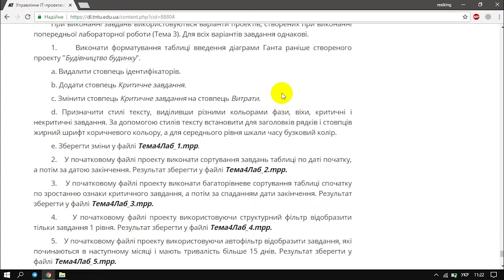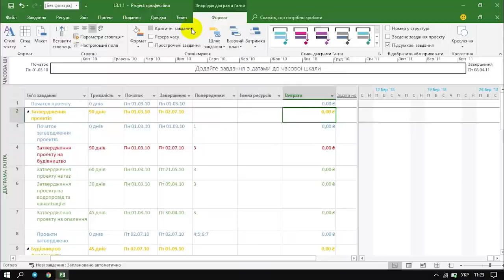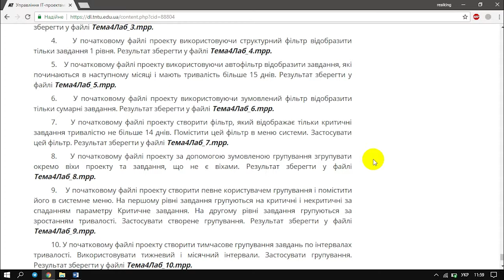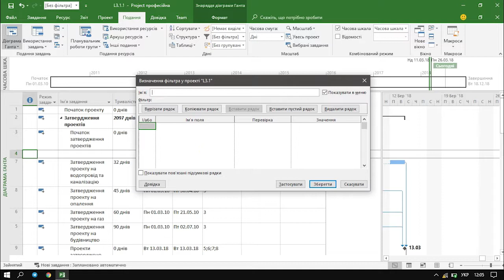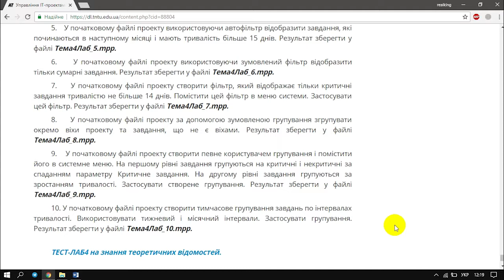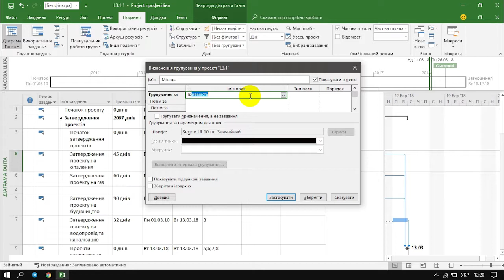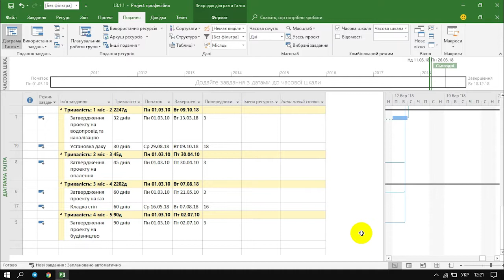Лаб #4 "Таблиці і представлення" | MS Project 2016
Відеоуроки до лабораторних робіт з предмету "Управління ІТ-проектами"
Викладач: Олег Назаревич
Відео монтаж: Владислав Федина
Сценарій: Оля Гладьо